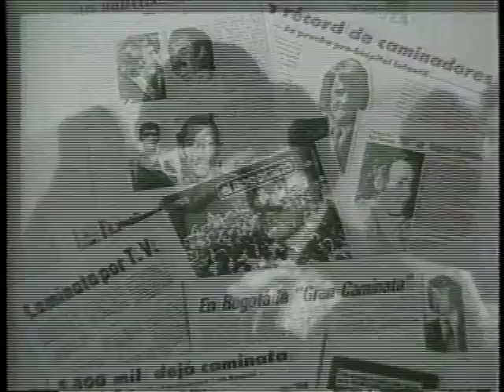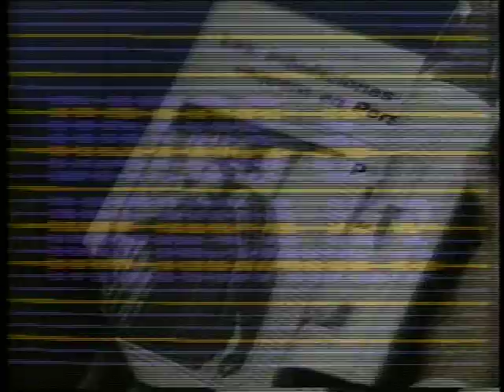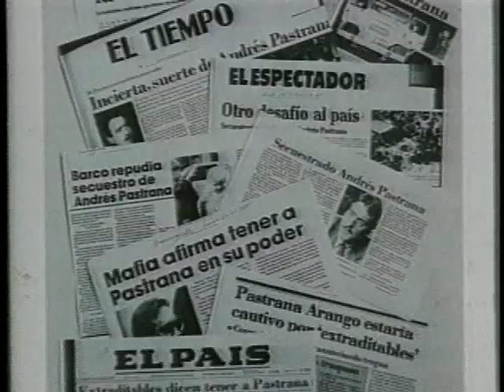Vida política del Presidente Andrés Pastrana -21 de octubre de 1998-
Vida política del Presidente  Andrés Pastrana.